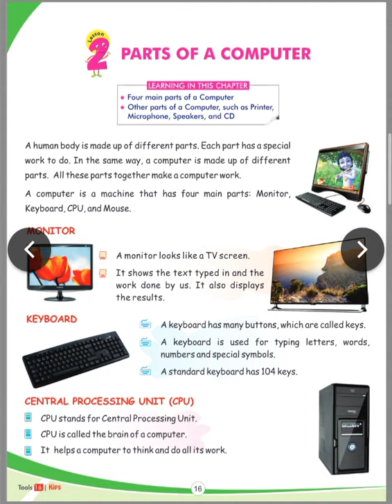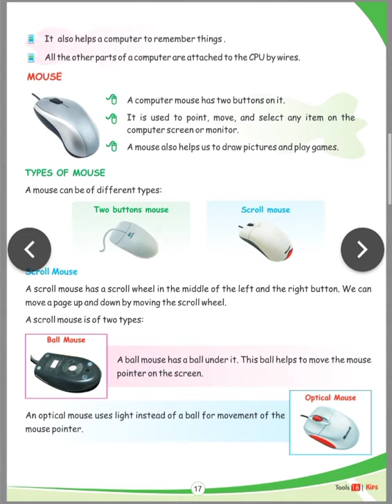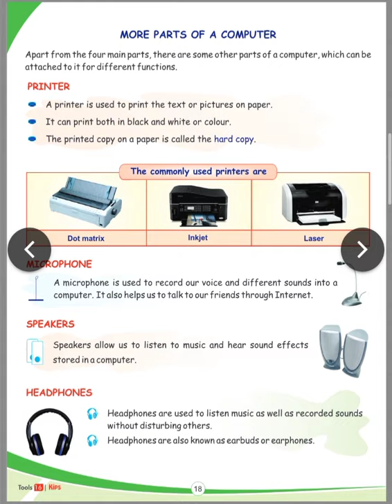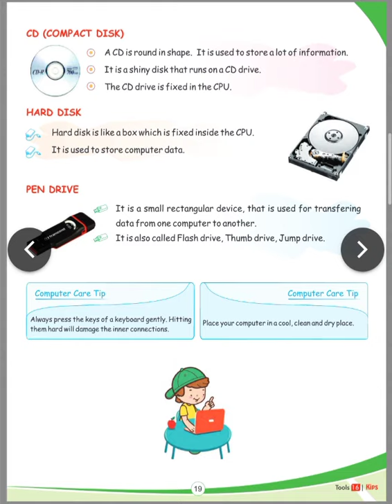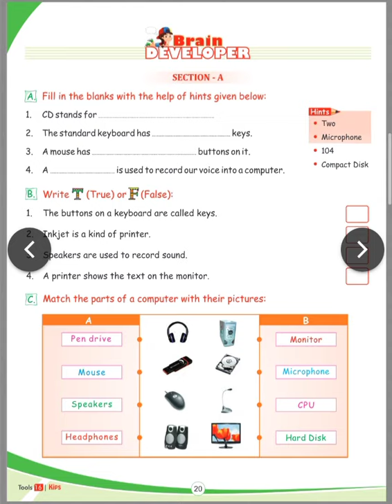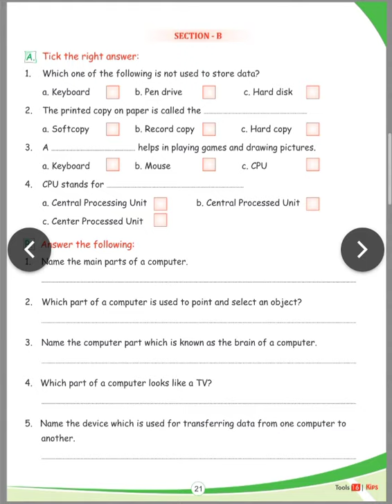Class-2 ll Revision II Ch.2 Parts of Computer ll Part-1